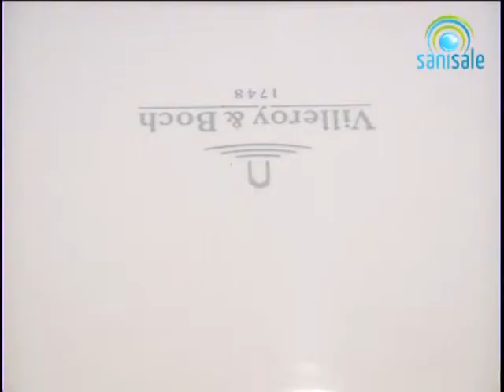Villeroy & Boch - Oberon - Bad 180x80 met systeem met opties